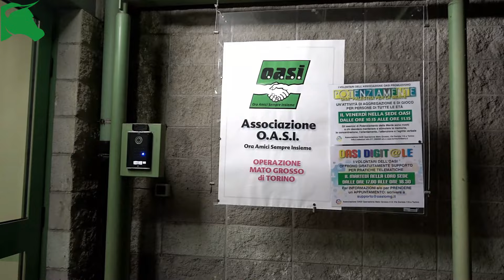Myriam Catellani, da 53 anni volontaria in Mato Grosso.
Myriam Catellani non è una donna comune; eppure, quando la si incontra, ci incanta con la sua normalità. Nessuna traccia di autocelebrazione, eppure ne avrebbe mille motivi, né di compiacimento per il suo eccezionale operato. Solo una pacata ricostruzione della sua esistenza tutta dedita a mettere in pratica i dettami del Vangelo. Nel suo racconto di vita vissuta ci sono chiarimenti sulle sue varie iniziative e ne elenca altre solo se sollecitata, ma se si mettono tutte in fila, ci si rende conto che non bastano 24 ore al giorno per realizzarle tutte. Ma lei si schermisce e afferma candidamente che con la buona volontà e l'aiuto di Dio tutto è possibile. Sa di non aver mai detto a chi le chiedeva aiuto, "Non ho tempo", perché ripete che il tempo si trova sempre se si vuole donare se stessi agli altri e non solo saltuariamente. La storia della sua vita lo dimostra.
Myriam è romagnola, di Noceto, ma ha vissuto poco in quel piccolo mondo provinciale, dato che fin da piccola è stata affascinata da racconti di terre lontane. Ha avuto una mamma affettuosa che le ha regalato tutto quell'amore che lei poi ha offerto agli altri, ripetendole che nessuno è così povero da non poter donare qualcosa di sé al prossimo. In poche parole, le ha insegnato ad essere missionaria e lei ha trasmesso gli insegnamenti del Vangelo non solo con le parole o con donazioni materiali, ma con l'offerta della sua stessa vita.
 Venuta a contatto con un gruppo, appartenente all'Operazione Mato Grosso che lavorava per raccogliere denaro da mandare a Poxoreo in Brasile e che stava organizzando la partenza per Paraiso do Leste, sempre in Brasile, con la 4°spedizione dell'OMG, Miriam non si è lasciata sfuggire l'occasione ed è partita con loro. Avrebbe scoperto ben presto di aver trovato la sua seconda casa dove vive attualmente. Fino al 2016, ha avuto sostegno e conforto in Padre Pedro, il sacerdote salesiano che ora riposa a Campo Grande; dopo la sua morte, Myriam non si è certo persa d'animo e ha continuato a seguire le tante iniziative che aveva già attuato, come supporto alla povera popolazione locale; da anni, ormai, si era immersa con tutta se stessa in quella realtà, sposando un brasiliano e mettendo al mondo 4 figli che le hanno regalato 15 nipoti. Vivono tutti altrove, nelle città, perché il luogo in cui lei opera ha una scuola statale che, però, non consente la prosecuzione degli studi e nella quale Myriam ha lavorato a lungo come maestra elementare e anche oggi è attiva in iniziative collaterali, come Estate Ragazzi che offre ai bimbi meno fortunati una settimana da sogno e per la cui realizzazione, ogni anno, Miriam viene affiancata da una figlia che la raggiunge proprio per aiutarla. Oltre alla scuola, Myriam ha progettato anche un centro sanitario e una chiesa attiva nella catechesi. Tutto ciò ha origine da un'associazione, da lei fondata, il "Centro Social Claudio Zebelloni¨ a ricordo di un giovane volontario, prima vittima dell'OGM, morto in un incidente mentre guidava un trattore, durante la costruzione della scuola di Paraiso do Leste, nel 1969. Il centro riunisce tutti i cittadini locali che hanno offerto e offrono costantemente il loro contributo per la gestione e lo sviluppo delle attività connesse alla comunità. Per merito di una donazione di 80 ettari di terreno, Myriam ha realizzato anche un piccolo allevamento di animali che forniscono carne e latte per le necessità locali più urgenti e messo a coltura verdure e cereali, dato che la cittadina più vicina dista parecchi chilometri ed è collegata da una strada sterrata che impone ore di auto per raggiungerla. Miriam è anche orgogliosa del nuovo abbeveratoio che ha permesso di dissetare il bestiame dopo anni di siccità.
In questi 53 anni, questa coraggiosa missionaria ha trascorso anche periodi in solitudine, dove ha dovuto gestire tutto da sola, ma anche altri più felici, perché affiancata da volontari che come lei hanno fatto scelte radicali in nome della solidarietà umana. Attualmente, sta cercando di aiutare una comunità di indios che faticano molto ad integrarsi nelle cittadine limitrofe;  vivono di un artigianato che consente loro di realizzare prodotti, utilizzando sementi, ma di scarso valore commerciale; senza aiuto, non riuscirebbero a sfamarsi. Myriam ha ereditato questo progetto (il FUNAI) da una sua collega insegnante  ed esso rappresenta la sua ultima iniziativa. Per finanziarla è venuta in Italia e si sta spendendo per raccogliere fondi, che non bastano mai. Dopo un mese di permanenza, tornerà nella sua seconda patria dove ha lasciato questo suo grande e poetico cuore. Se si ha la fortuna di incontrarla, ci si arricchisce interiormente e ci si sente in colpa, nella consapevolezza di aver imparato una lezione di vita indimenticabile, unica nel suo genere.

Maggiori informazioni:
Associazione OASI OMG di TORINO
Via Gorizia, 116
10137 Torino